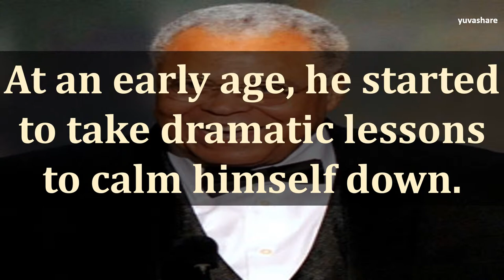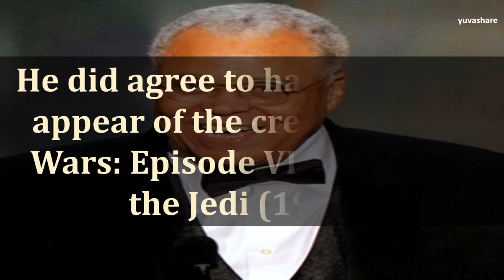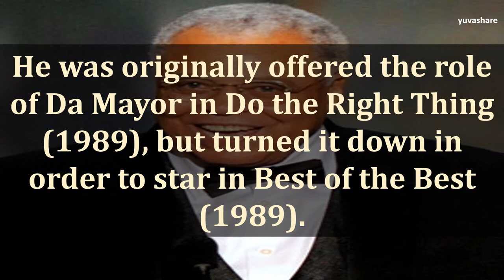BIOGRAPHY OF JAMES EARL JONES